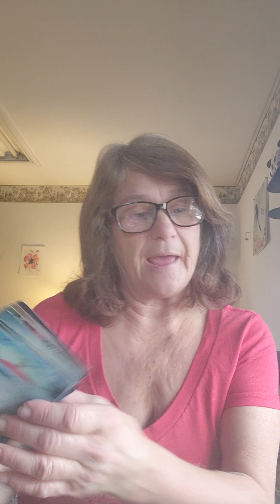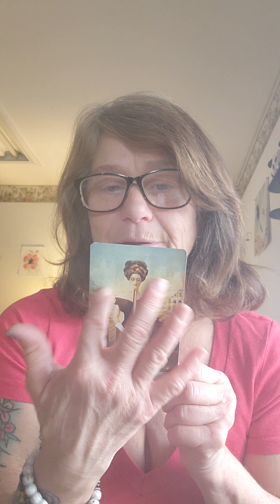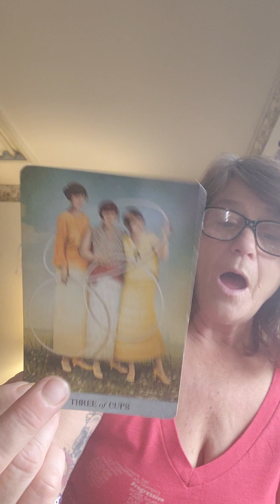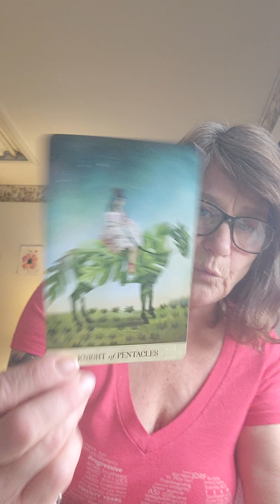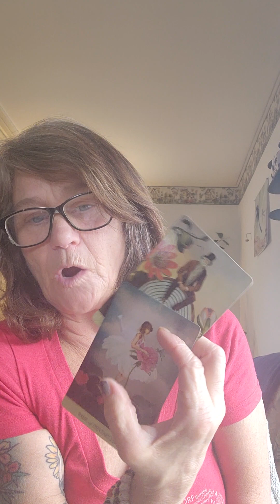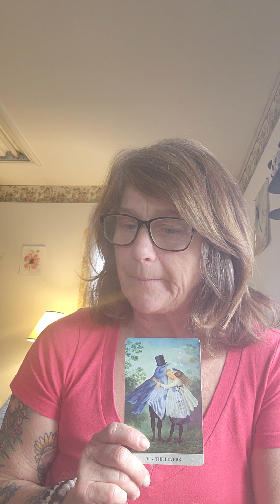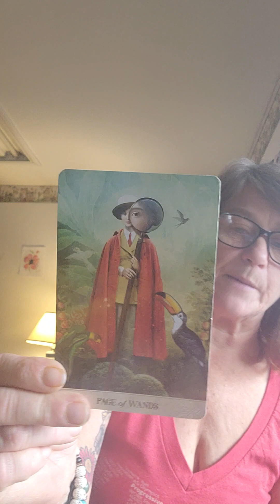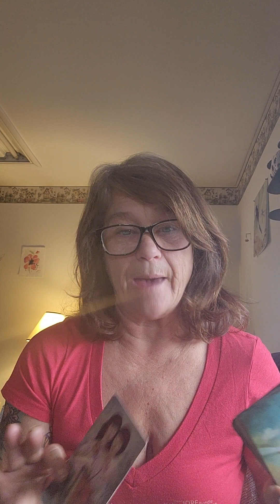Earth Signs holy shxx!!! what is going on here with lovers😘❤️🌹⚖️